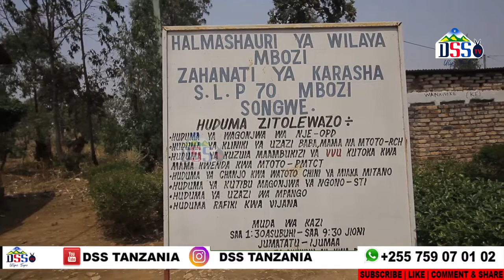NYUMBA NI CHOO SONGWE NAOMBA TU JITAIDI TUJENGE CHOO BORA MKUU WA MKOA WA SONGWE